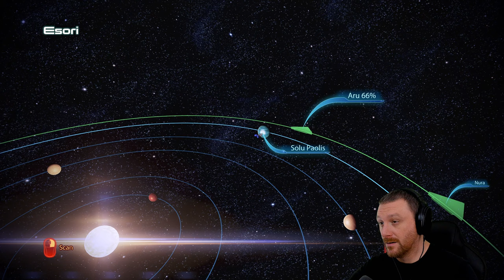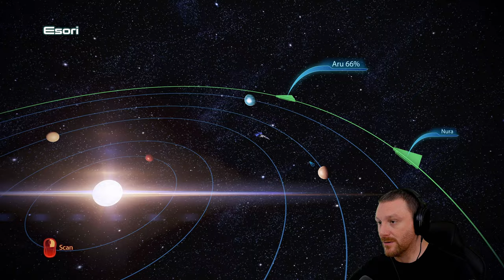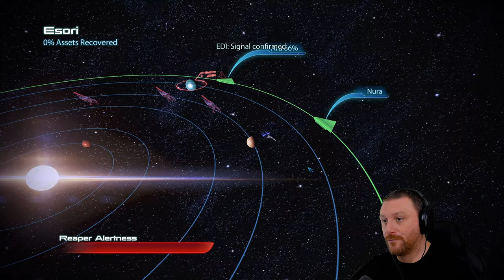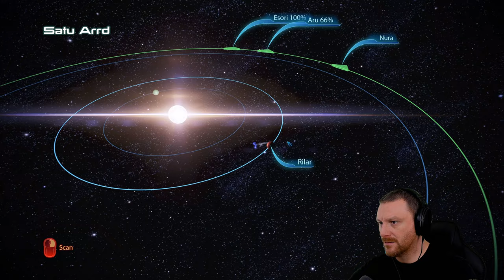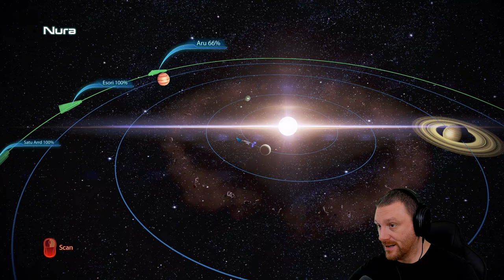The Citadel Coup | Mass Effect 3 - Legendary Edition | (Blind) Let's Play - Part 21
✪ Episode 21 of Mass Effect 3 Legendary Edition Let's Play on Insanity as a Spacer, War Hero Adept (Blind). In this episode Commander Atticus Shepard and crew head to the Citadel which is under siege by Cerberus. We must retake the station at all costs.

✪ CATCH UP WITH ME1 & ME2

✪ GAME SUMMARY

Mass Effect 3 is an action role-playing video game developed by BioWare and published by Electronic Arts. The third major entry in the Mass Effect series and the final installment of the original trilogy, it was released in March 2012. The game is set within the Milky Way galaxy in 2186, where galactic civilization is invaded by a highly advanced machine race of synthetic-organic starships known as Reapers. It concludes the story of Commander Shepard, an elite human soldier who is tasked with forging alliances between species for the war. With the use of a completed saved game of its predecessor, the player can impact the story of the game in numerous ways.

Mass Effect Legendary Edition is a compilation of the video games in the Mass Effect trilogy: Mass Effect, Mass Effect 2, and Mass Effect 3. All three games were remastered, with visual enhancements, technical improvements, and gameplay adjustments. Mass Effect, the first game of the trilogy, has received more extensive upgrades than its counterparts, specifically with regard to combat mechanics, vehicle handling, and loading times.